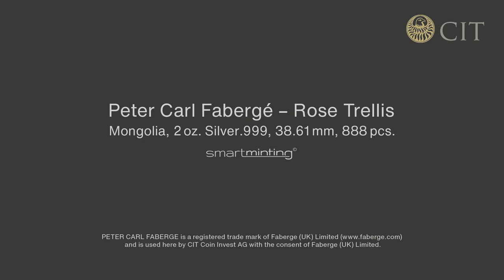Peter Carl Fabergé – Rose Trellis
CIT is very proud to release the 2nd edition of a coin honoring a very famous work of art! Fabergé Eggs are known as priceless treasures that were specifically made for Royalty and some of the wealthiest families in the world. Last year for the 100th anniversary of Peter Carl Fabergé’s passing, we brought out the first Fabergé Egg which sold out very quickly.

This time the coin is dedicated to the famous Rose Trellis Egg which was created in Saint Petersburg under the supervision of Peter Carl Fabergé. Much of the work was done by his workmaster Henrik Wigström in 1907. The Rose Trellis Egg was a gift from Tsar Nicholas II to his wife, Alexandra Fedorovna commemorating the birth of their son. Each of Fabergé’s Imperial eggs contained a surprise, to delight the tsarevich. This particular egg hid a diamond necklace and an ivory miniature portrait of Alexandra Fedorovna framed in diamonds — unfortunately, these items are now lost to history.

The egg itself is crafted of gold, green and pink enamel in various shades, portrait diamonds, rose-cut diamonds and has a satin lining. This egg is enameled in translucent pale green and latticed with rose-cut diamonds and decorated with opaque light and dark pink enamel roses and emerald green leaves. A portrait diamond is set at either end of this egg. The egg is approximately 7.7 × 5.9 cm in size. Since 1952 it has resided in the Walters Art Museum in Baltimore, Maryland.

How much would a Fabergé egg cost today?Peter Carl Fabergé charged Tsar Nicholas II 8300 rubles for the Rose Trellis Egg in 1907, roughly a half a million US dollars today. Certainly the egg would fetch far greater than that today.

CIT has utilized its world leading colorization techniques and combined them with its smartminting© high relief to produce a coin worthy of this cultural icon. The Rose Trellis Egg is struck in 2oz fine silver in stunning high relief. The proof is partially gilded and colored to capture the beauty of the egg. Delicate floral ornaments in light relief are depicted in the background. The year 1907, when the egg was forged, can also be seen. This proof is limited to only 888 pieces worldwide and will be presented in a custom presentation case that is in a shape of an egg.

We expect this 2nd edition to follow the success of the first Fabergé coin released in 2019 which sold out quickly.

PETER CARL FABERGE is a registered trade mark of Fabergé (UK) Limited and is used with the consent of Fabergé (UK) Limited.